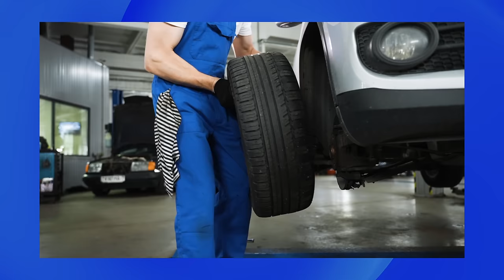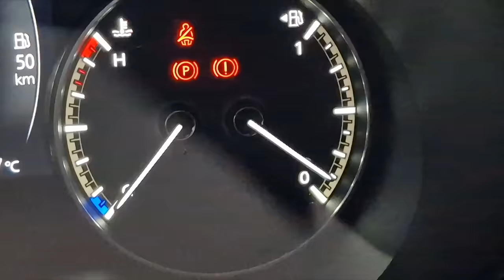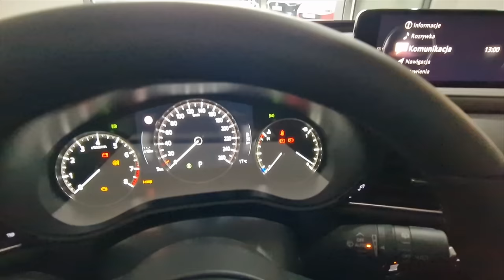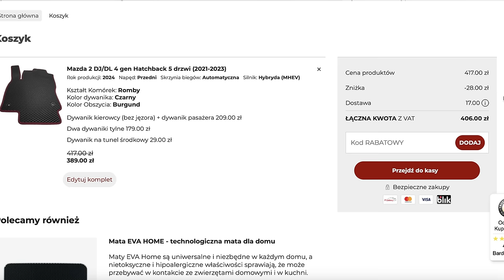Mazda CX-30 | Nareszcie jesteś!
W końcu przyszedł ten dzień! Odebraliśmy z salonu Mazdę CX-30 i podzielimy się z Wami wszystkim, co powinniście o takim odbiorze wiedzieć. Na początek porozmawiałem z Michałem, u którego ten samochód zamawialiśmy, a potem przekażę Wam swoje wrażenia i opowiem o tym, jak zakup nowego samochodu można dziś sfinansować.
Serdecznie zapraszam!

EVA Dywaniki
Jedyne w Polsce dywaniki z najwyższej jakości materiału EVA występujące w aż w 24 kolorach! Jakość potwierdzona 5-letnią gwarancją!
Krojone na miarę EVA Dywaniki rozwiązują problem dopasowania dywanika do samochodów o niestandardowych wymiarach.
Intuicyjny konfigurator umożliwia precyzyjną konfigurację. Z EVA Dywanikami w prosty sposób zrobisz lifting swojego samochodu.
Łatwe czyszczenie, polimerowy materiał absorbujący wodę w kanalikach.
Skonfiguruj swój idealny dywanik EVA w 3 krokach:wybierz kolor dywanika, obszycia i fakturę!

Spis treści:
0:00 - 7:32 Rozmowa z Michałem
7:33 - 8:37 Odbiór z salonu
8:38 - 9:19 Po odbiorze
9:20 - 10:42 Dywaniki EVA
10:43 - 13:12 Kilka uwag
13:13 -21:18 GAP i finansowanie